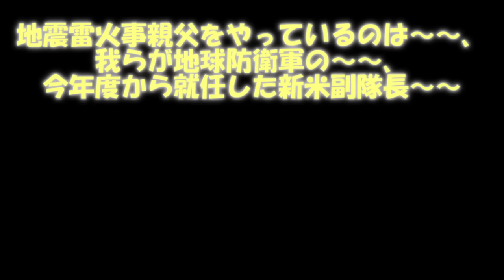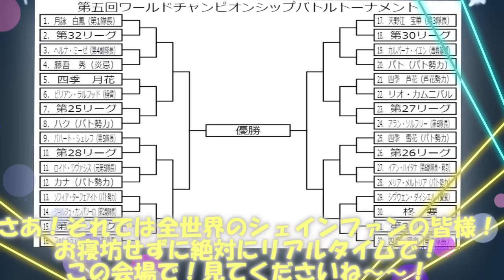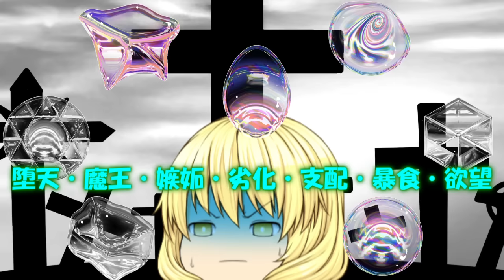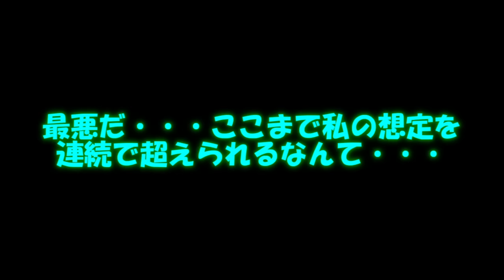専属神篇第三幕～東京異変～EP2～WCBT開幕～134話「メリアの想定外」【一部閲覧注意】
・魔王魂
・よく利用する素材作者様
七三ゆき様

・パト（新デザイン）・メリア（新デザイン）・アリシア（新デザイン）・雪花（新デザイン）・エスカ・カナ・ハク・ソフィア・月詠琴歌・ソルテ・ラル・月花（新デザイン）（旧短髪目・髪）・メルトリア・ネロ（目）・フォティア（龍素材・目）・アイレ（目）・セキ（髪飾り・目）・琥珀（目）・鏡月（目）・リア（羽・尻尾）・プルート（目）・ネル・フラ・ノラ・シン・ベル・ルラ・ウル・テル・ティエル・ミーエル・スティア・ミール

計50名